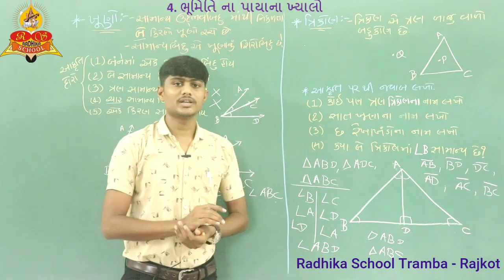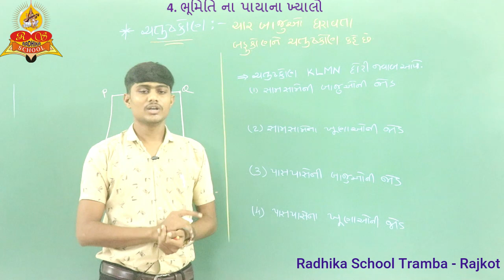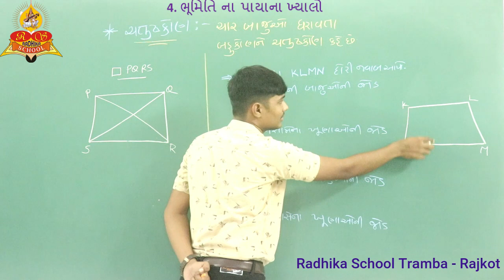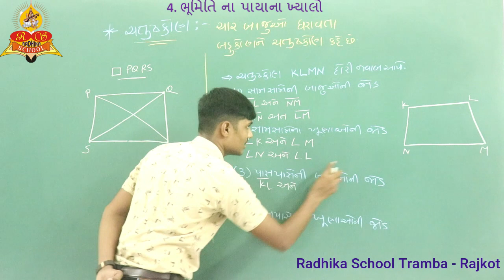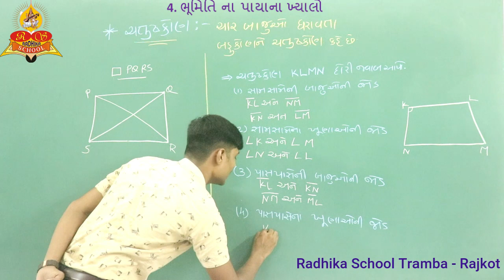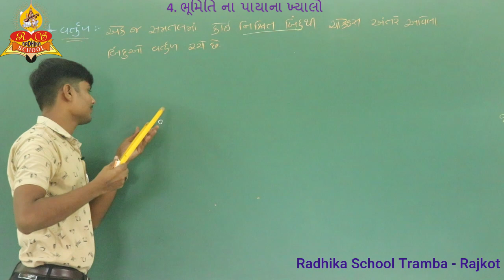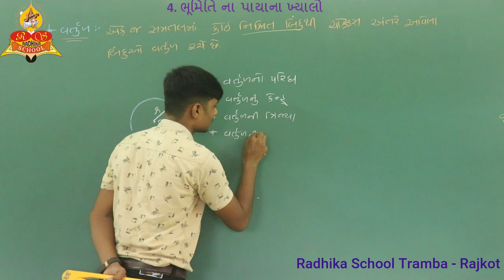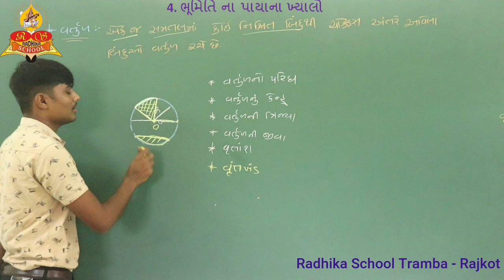Class 6 : Ch. No. 4 Basic Geometrical Ideas | ધો. 6 ગણિત પ્ર. 4. ભૂમિતિ ના પાયા ના ખ્યાલો | Part -2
learn the geometry in a very simple and easy way.